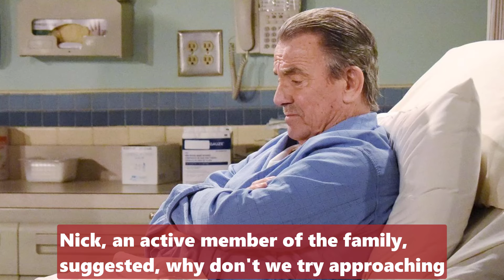Young And The Restless April 29 to May 3 - Harrison and Kyle Find and Save Claire